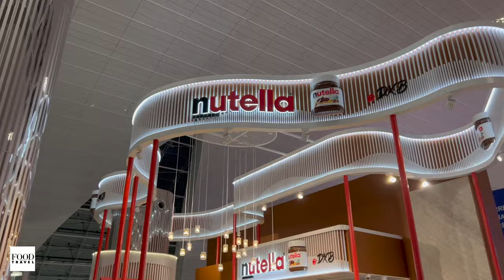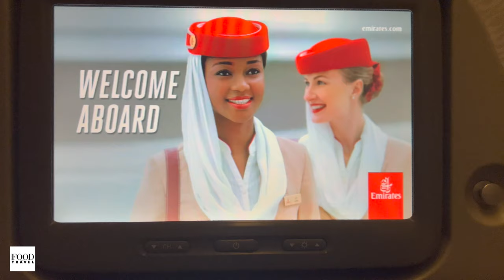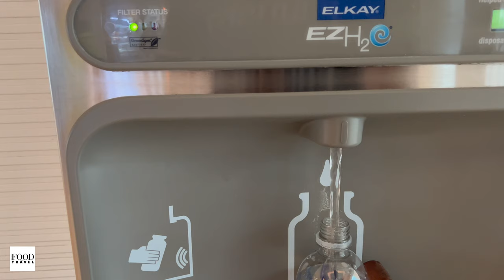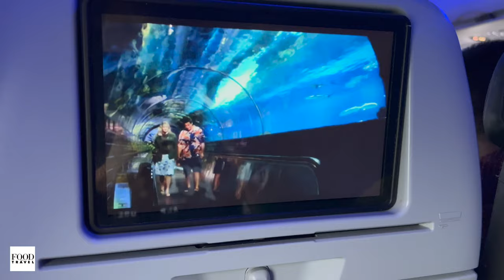Dubai to Orlando | food and travel Albert Joseph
I really hope you enjoyed this vlog. I know it was a lot different from my regular content but I hope you got a little escape from it and enjoyed the trip with me. Appreciate you guys so much!

LIKE the video if you want to see more Vlogs like this, and let me know where else you want me to go in the comments below!